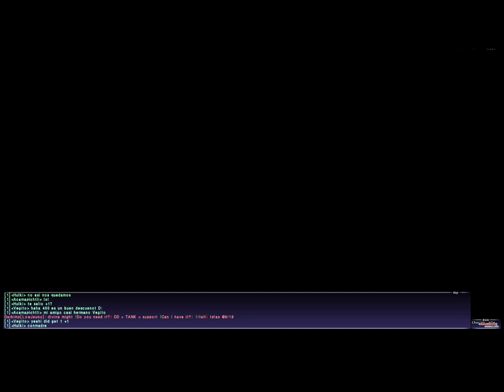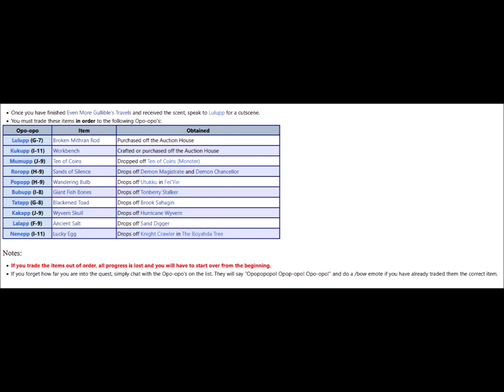FFXI Opo-opo Crown Horizon